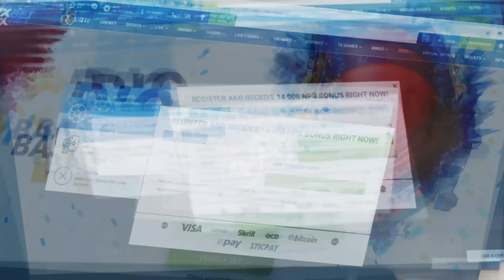बेचिएकी भनेकी चेली सुर्खेतमा भेटिइन, भारतबाट यसरी नेपाल आएकी रहिछिन || Saptarangi Ojhelka Khabar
NO RISK BET IS HERE FROM 1XBET!

«sansar»  and get 130% bonus up to 20 000 NPR

Program : Saptarangi Ojhelka Khabar | सप्तरंगी ओझेलका खबर  | Dhanmaya pariyar | Khima Pariyar

Host : Resham Bohora
Camera : Bishnu Gurung
Editing : Resham Bohora